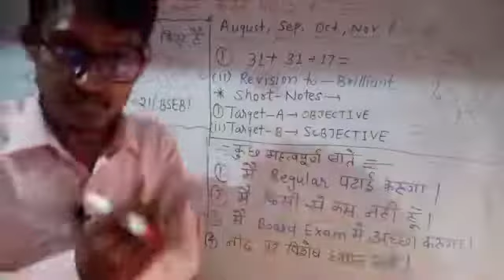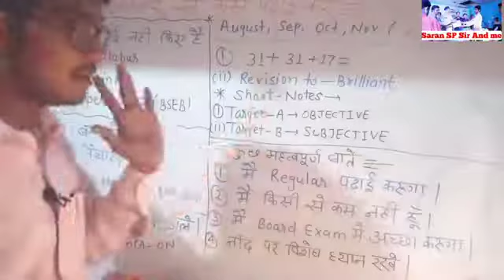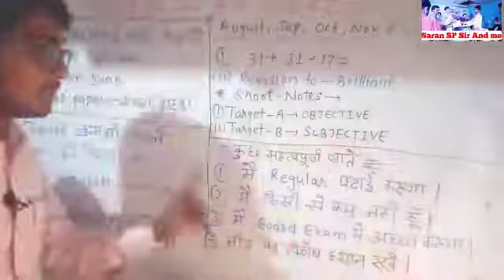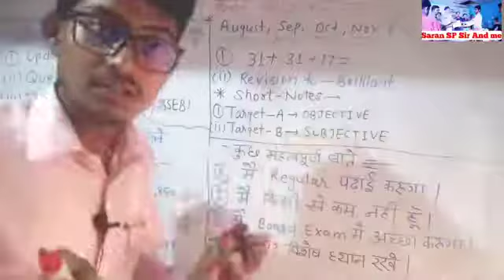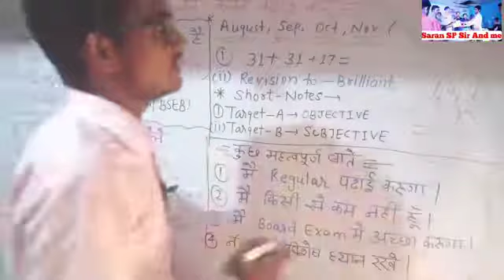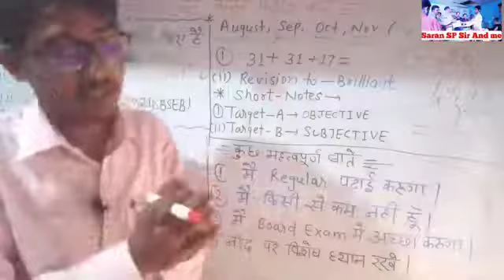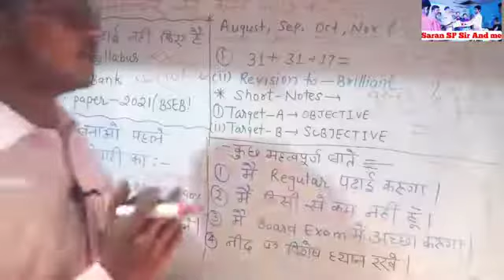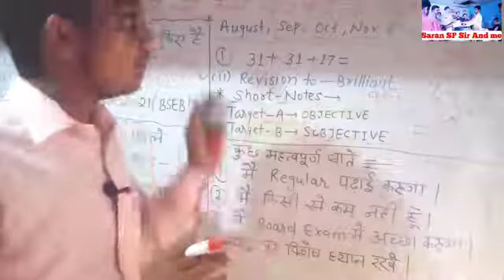December se kaise padhe Board Exam 2023||How to topper in class 10th Board Exam 2023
🎉भविष्य उन्हीं का है, जो निरंतर प्रयास और अभ्यास करते हैं।
ताकि अगले विडियो का नोटिफिकेशन आप के पास जा सके।
🏆✍️ TOPICS IN THIS VEDIO
👉Topper kaise bane
👉Bihar board Topper kaise bane
👉How to become a Topper
👉How to smart study class 10th
👉Topper. kause bane 2 month padh kar
👉December se padhai kaise kre
👉December se padh kar 95% kaise kre
👉December se padhai kaise kre class 10th
👉Topper kitne hour study krte h
👉How to topper in class10th

 👉दिसंबर से पढ़कर बोर्ड परीक्षा में 90% कैसे लाएं
 👉दिसंबर से कैसे करें बोर्ड परीक्षा की तैयारी
➡️ December se kaise kren board exam ki tyari
 ➡️December se padhne ka tarika
 ➡️December se padhne ke liye time table
 ➡️December se kaise kren class 10 ki tyari
➡️December se kaise kren class 12 ki tyari
➡️December se padh kr kaise bane topper
👉December se kaise padhe
👉board exam ki tyari December se kaise kren
 👉December se kis time table se padhe

board exam 2022 ki taiyari kaise karen

खुद को एक चैलेंज दो। और उस चैलेंज को पूरा करने के लिए अपनी पूरी ताकत झोंक दो।